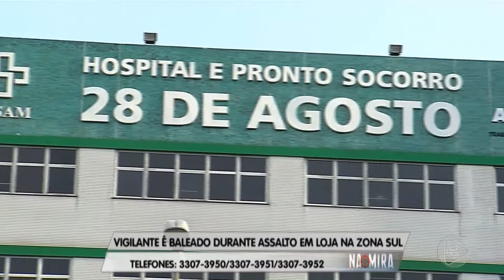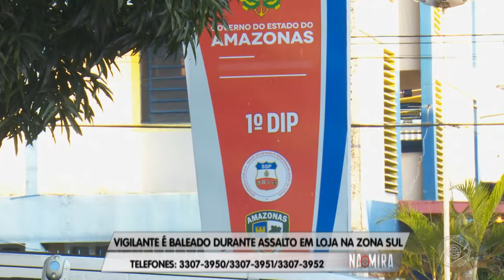Na Mira Em Tempo (18.06.2019) 2º Bloco